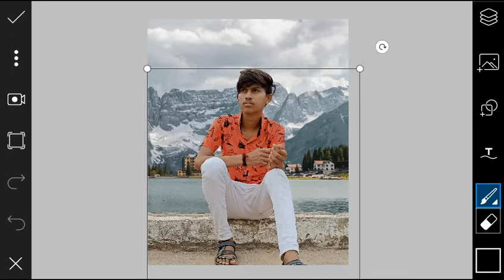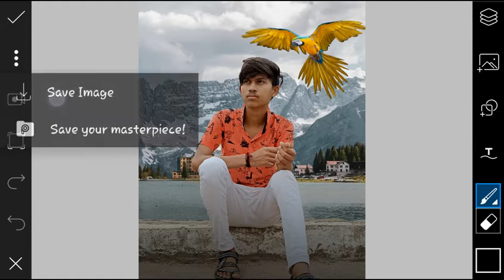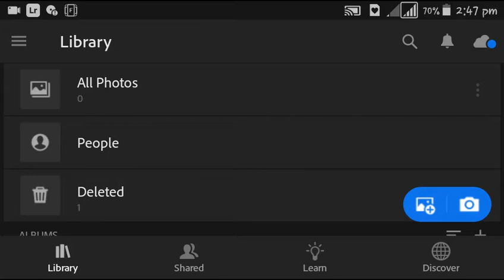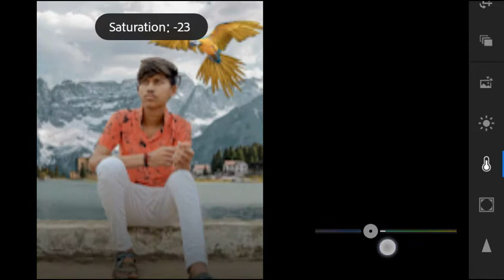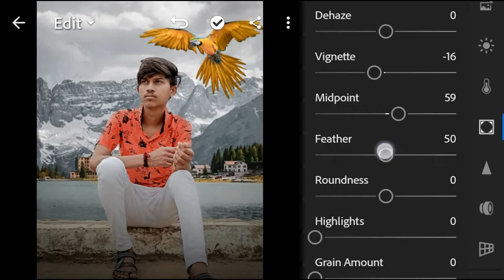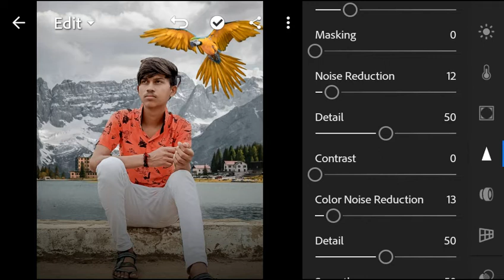Photo editing in Picsart | Background Change in Picsart Tutorial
1Subscribe 1like 1share